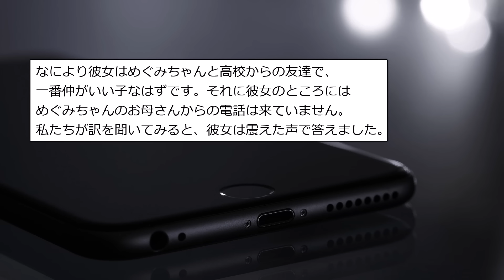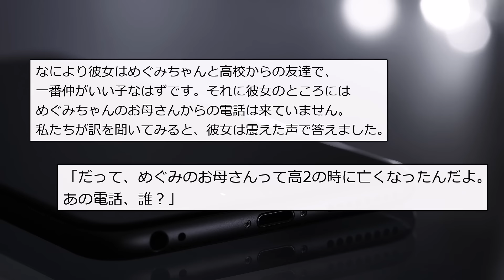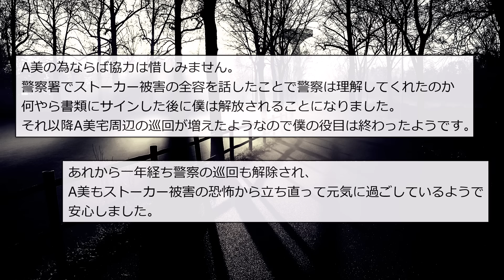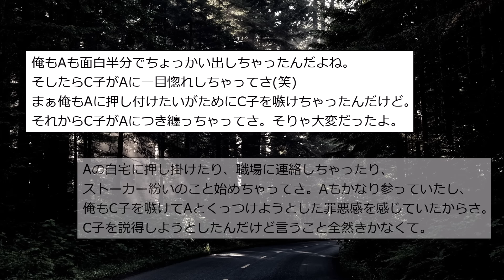【ゆっくり怖い話】意味が分かると"超"怖い話 【全3話】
0:00 タイトル
0:06『めぐみちゃん』
4:04『彼女がストーカー被害に遭った話』
7:38『共犯』